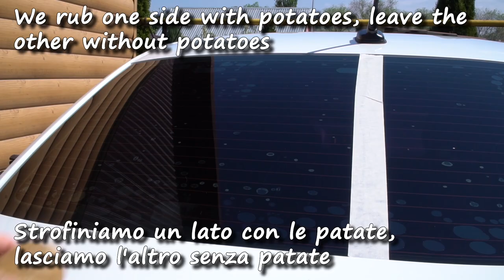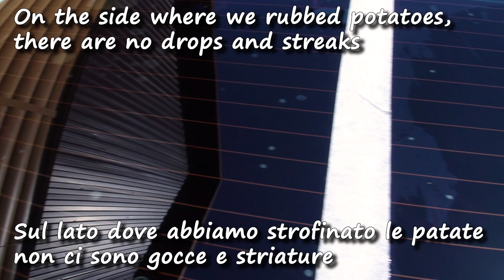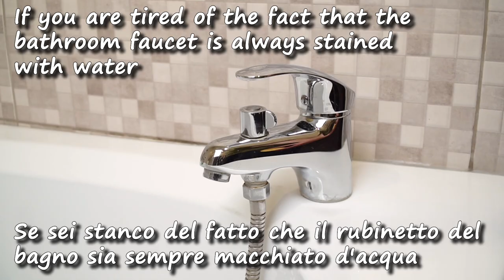🤩 Avere 1 patata in macchina può salvarti la vita! Nessuno me ne ha parlato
🤩 Avere 1 patata in macchina può salvarti la vita! Nessuno me ne ha parlato, è molto semplice. I tuoi occhiali, specchi, impianti idraulici: tutto risplenderà di pulizia grazie alle patate.